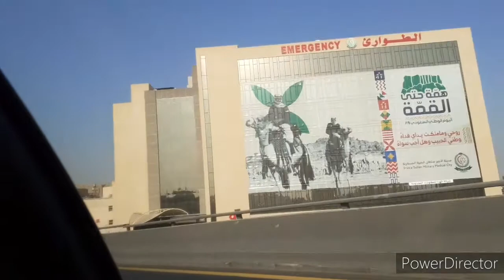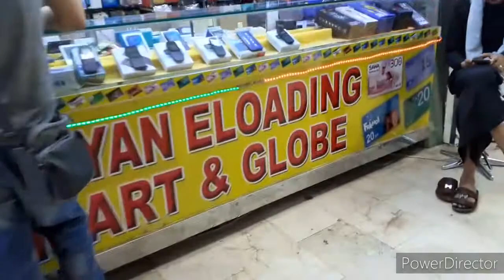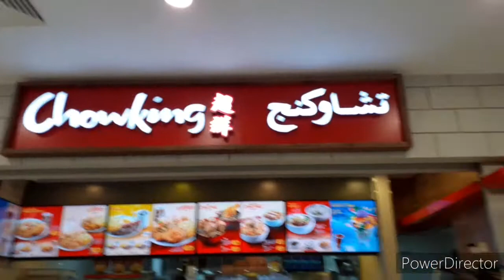Batha,Riyadh Saudi Arabia❤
Labas muna tayo ng kosena...
Punta muna tayo ng Batha...

Batha kung saan nagkikita kita ang ating mga kababayan...

Watch nio po...
At pa like at subacribe na din..
Shukran .❤